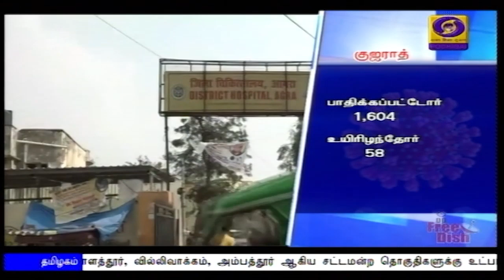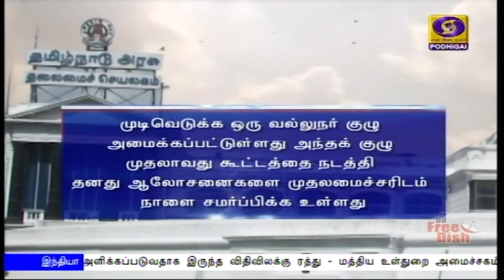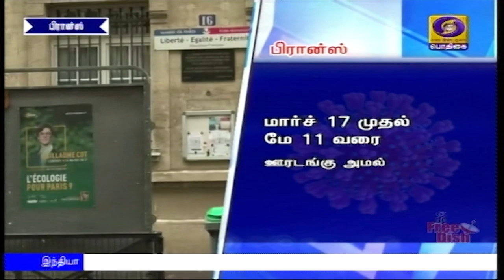(19.04.2020) 2PM NEWS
1) கொரோனா தொற்று காரணமாக அமல்படுத்தப்பட்டுள்ள முழுமையான ஊரடங்கிலிருந்து அத்தியாவசிய வர்த்தகம் மற்றும் சேவைகளுக்கு நாளை முதல் விதிவிலக்கு அளிக்கிறது மத்திய அரசு - பரவல் நிலையை பொறுத்து மாநில அரசுகள் முடிவெடுக்கும்.

2) மின்னணு வர்த்தக நிறுவனங்களுக்கு அளிக்கப்படுவதாக இருந்த விதிவிலக்கு ரத்து - மத்திய உள்துறை அமைச்சகம் அறிவிப்பு.

3) மத்திய அரசு ஊழியர்களின் ஓய்வூதியத்தில் 20 சதவீதம் குறைக்கப்படும்  என்று வெளியாகும் தகவலில்  உண்மையில்லை - மத்திய நிதியமைச்சகம் விளக்கம்.